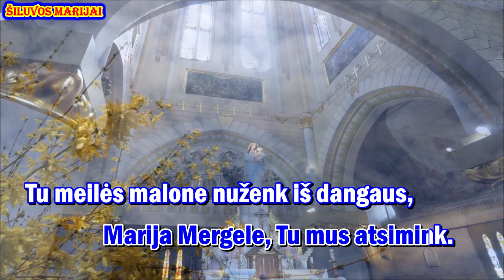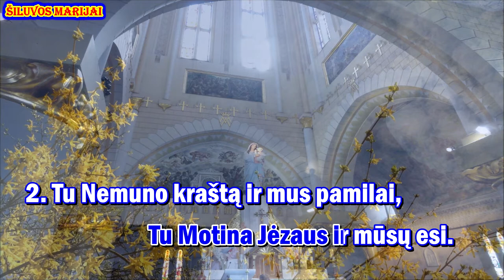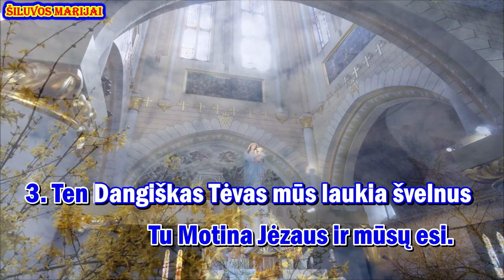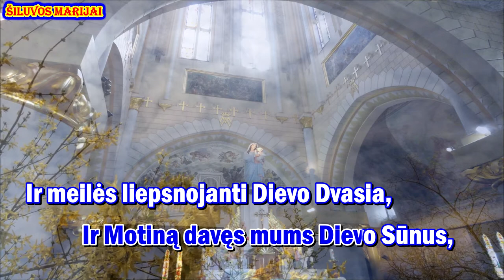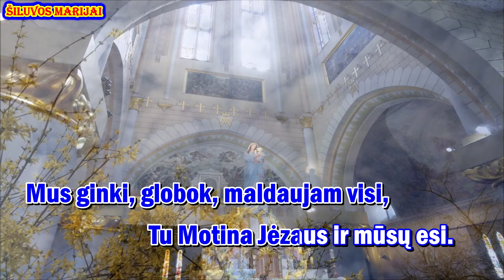Siluvos Marijai - karaoke (III var., be choro, melodija su žodžiais)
Giesmė: „ ŠILUVOS MARIJAI “

Palaimingo giedojimo!

Žodžiai Lacrimos
Muzika Vitos Liaudanskaitės - Vaitkevičienės